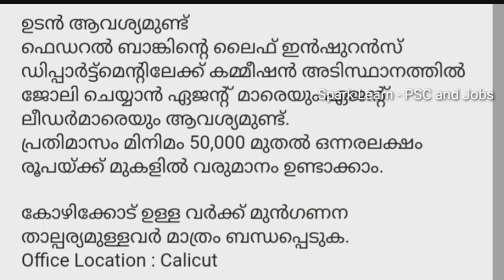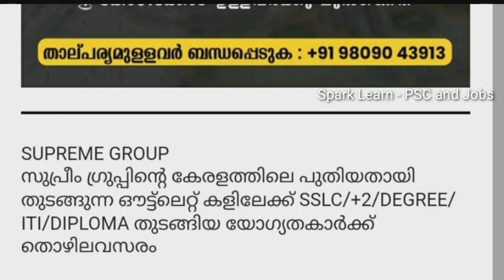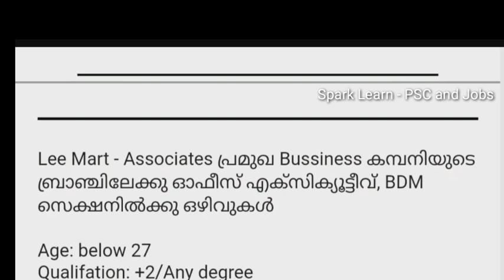Job vacancy 2023 malayalam /kerala job vacancy/job vacancy Malayalam/Job vacancy 2023|Private jobs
Job vacancy 2023 malayalam /kerala job vacancy/job vacancy Malayalam/Job vacancy 2023|Private  jobs|Govt jobs|@sparklearn-pscandjobs9501

Job vacancy 2023 malayalam /kerala job vacancy/job vacancy Malayalam/Job vacancy 2023|Govt job|@sparklearn-pscandjobs9501

Query solved
പത്താം  ക്ലാസ് യോഗ്യത ഉള്ള വർക്ക് അപേക്ഷിക്കാം| UAE Recruitment 2023|@sparklearn-pscandjobs9501

Query Solved
google adwords malayalam
online business
business ideas
how
how to